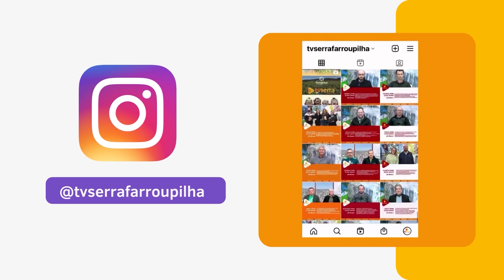Sessão da Câmara de Vereadores - 09/07/2024.